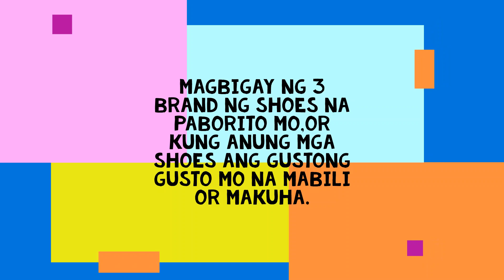MY COVER. HELLO EVERYONE.